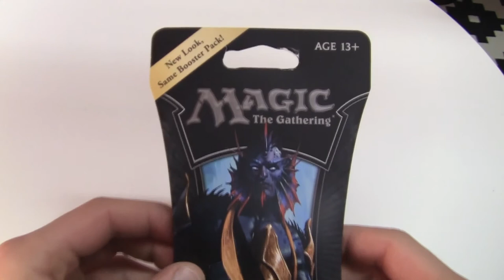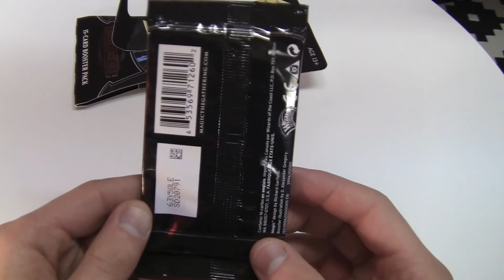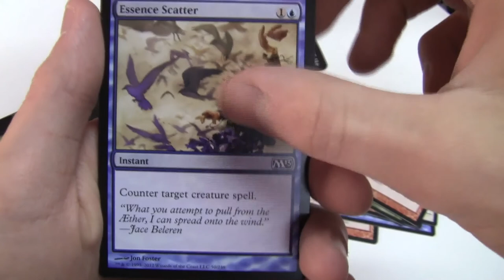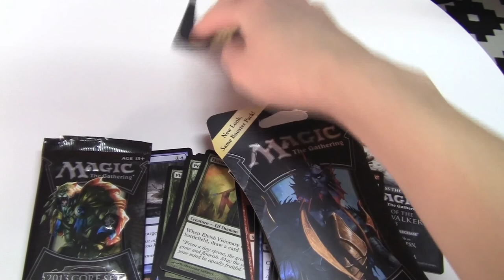Magic the Gathering 2013 Core Set Booster Pack [UNBOXING]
Unboxing: Magic the Gathering 2013 Core Set Booster Pack
Snapchat ▻ mairoutv
IG ▻ @mairoutv

The Magic 2013 Core Set features 249 black-bordered cards, including randomly inserted premium versions of all cards in the set. The Magic 2013 Core Set is available in booster packs, intro packs, and fat packs

Set Name: Magic 2013 Core Set
Number of Cards: 249
Twitter Hashtag

Prereleases: July 7-8, 2012
Release Date: July 13, 2012
Game Day: August 4-5, 2012

Design Team: Doug Beyer (lead), Aaron Forsythe, Graeme Hopkins, Ryan Miller, Mark Purvis

Development Team: Zac Hill (lead), Ethan Fleischer, Mark L. Gottlieb, Tom LaPille, Max McCall, Ryan Miller

Play Magic: The Gathering and discover why it's the world's premier trading card game. Start with a deck of cards filled with potent spells and fearsome creatures. Then take on the mantle of a Planeswalker, a powerful mage, and challenge your friends—and yourself—in the ultimate battle of wits.